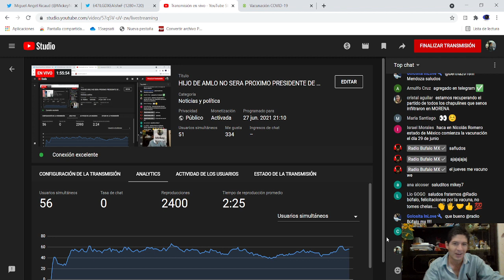¡ULTIMA HORA! FAMOSO YOUTUBER REVELA SECRETO EN VIVO! FELICITAMOS A NUESTRO AMIGO RADIOBUFALO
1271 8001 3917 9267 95

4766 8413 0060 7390